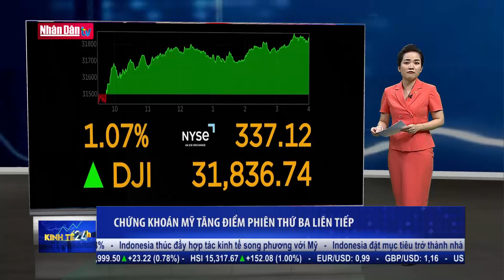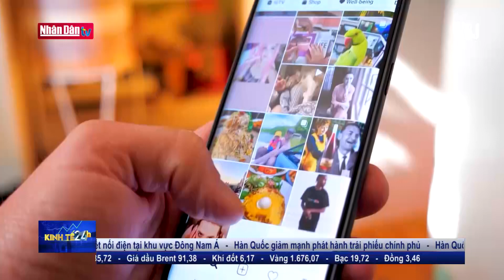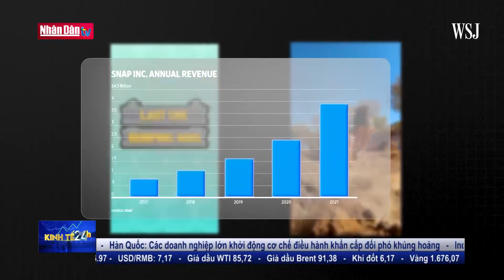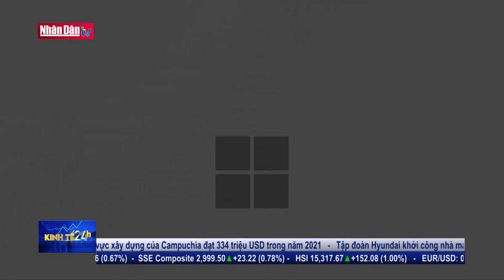Dịch vụ quảng cáo trực tuyến suy thoái | Kinh tế 24h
Dịch vụ quảng cáo trực tuyến suy thoái | Kinh tế 24h | Truyền Hình Nhân Dân
1. Dự Báo Thời Tiết Hôm Nay